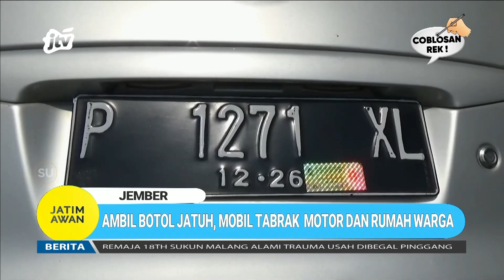Ambil Botol Jatuh, Mobil Sasak Motor Dan Tabrak Rumah Warga | JATIM AWAN JTV